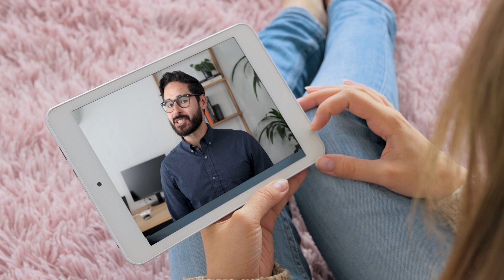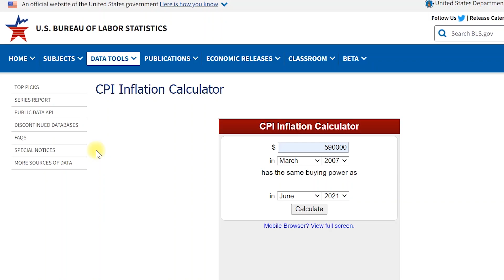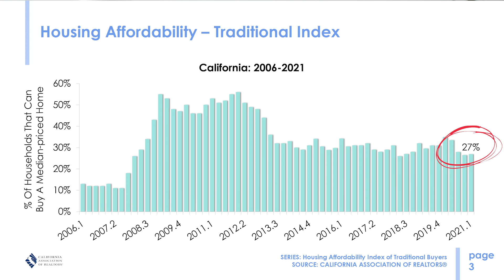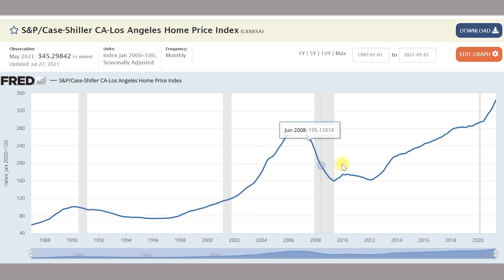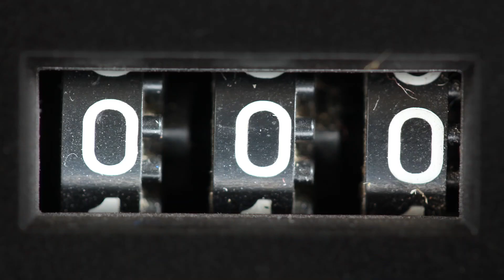California Housing Market Crash Not True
Despite every media outlet talking about the California and Los Angeles real estate housing bubble and crash, here is some information that says otherwise. Accounting for inflation, housing prices are not as high as they seem. Interest rates also play a huge role in housing affordability. The truth is no one knows when the next crash is coming, but to compare today's market to that of the great recession of 2008 would just be wrong.

Daniel Rangel began his career as a Los Angeles real estate agent at the young age of eighteen, over a decade ago, during the great recession. When others were calling it quits, he was charging forward, finding opportunities for his clients where others saw problems. To some around the world, Daniel is better known as the founder of Creativum, a project with a social cause that he founded during a three-year sabbatical, in which he traveled the world alone with a small backpack and a camera. As a result of his eccentric entrepreneurial accomplishments during this adventure, he has been published in newspapers across the American continent, made television appearances, been a guest speaker at several universities, and given two TEDx talks on the topic of sales and creativity. He likes the outdoors, travel, photography, and writing. From Daniel Rangel you can expect a real estate experience that’s fun, up-front, honest, and pressure-free.